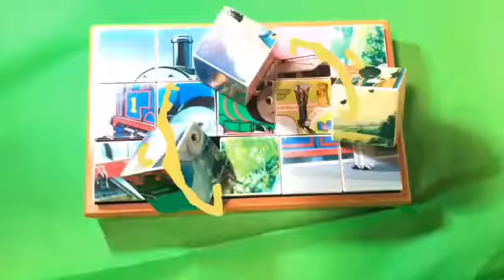Stopmotion Movie | Thomas solves the Puzzle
Cube Puzzle